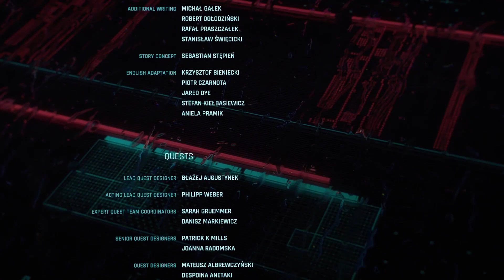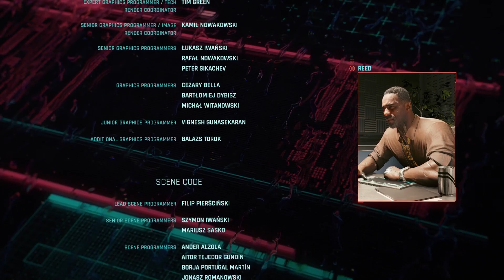Cyberpunk 2077 is an Awesome Depression Fiesta [Review]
Game fun, story sad.

Enjoy this Cyberpunk 2077 review.

0:00 intro
01:04 Premise
01:53 Gameplay
08:33 Story
14:12 I hate the new ending
20:40 Conclusion